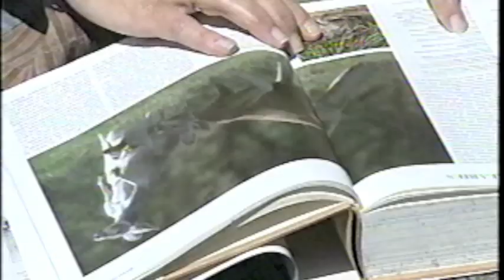Wallaby Hawaii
A wallaby was caught in Oahu.